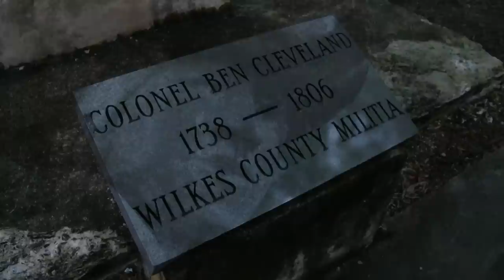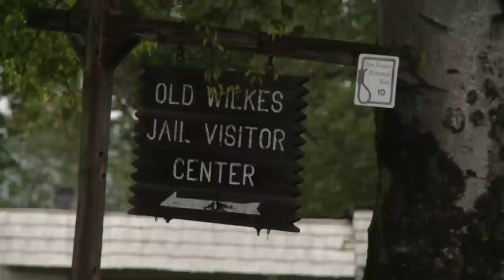Ghosts of Wilkesboro - Candlelight Ghost Tour - Received 2013 Midsouth Emmy® Nomination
" Ghosts of Wilkesboro - Candlelight Ghost Tour" is a segment of Carl White's Life in the Carolinas, which first aired January 12, 2013 and has received an Emmy Nomination.

Carl invites us to walk with him as he visits several haunted sites and interviews various people about the ghosts who still walk among us in Wilkesboro.

First up: Ben Cleveland, Revolutionary War Patriot and Tory Hunter Extraordinaire.  His disgust with those who remained loyal to the crown of England was so profound that Ben felt it was his Christian duty to kill any of them he could.  We stand near the site of the famous Tory Oak, a tree used by Ben Cleveland to hang nine Tories.

Next, we visit a slave cabin built in 1837.  Toward the end of the Civil War two young children living in this cabin with their family were sold by their owners.  Outraged, the parents, who were practitioners of Voodoo, placed a curse on the family who owned them.  The inscription invoking the curse remains on the wall today.

Residents of the old Wilkes Jail have included Anne Melton and Tom Dooley, a couple who were tried, convicted, and hanged for the murder of Lara Foster.  Some people consider the jail to be the most haunted building in Wilkesboro.  People have claimed to hear a lady whispering from the cell that housed Anne.  Several paranormal investigators have come to the jail and Electronic Voice Phenomena have been captured in the jail.  One group from Lenore recorded what appeared to be several people speaking.

A picture of Brigadier General James B. Gordon hangs on one of the walls of the jail.  Gordon was the highest ranking officer in the Confederacy during the Civil War and considered by many to be the most eligible bachelor among all Confederate officers.  Several people, particularly young girls, have reported that the picture winks at them.

Finally, we visit the home of Robert Cleveland which dates back to the late 18th century.  An old mirror in the home is said to occasionally reflect not the image of the person looking into the mirror, but rather, an apparition of a Revolutionary soldier.  Additionally, Ellie Mathis Cleveland, Robert's first wife, had ten children, the last two being twin girls.  Ellie and one of her twin babies died when the twins were two weeks old.  Some people report seeing the faint image of a woman rocking back and forth in a rocking chair.

Fact or fantasy?   Visit Wilkesboro's Candlelight Tour and judge for yourself. It's a fascinating journey - only, don't be FRIGHTENED!

Carl White’s Life InThe Carolinas is an Emmy nominated TV and award winning show in its sixth season.  It airs throughout the Carolinas. Check your guide listings and air times.